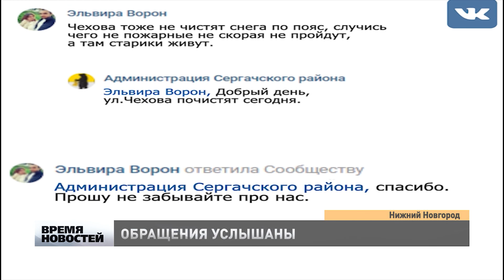Более тысячи сообщений нижегородцев обратал ЦУР за неделю